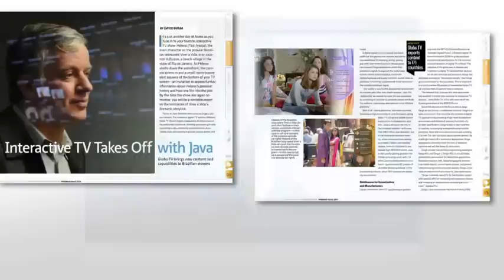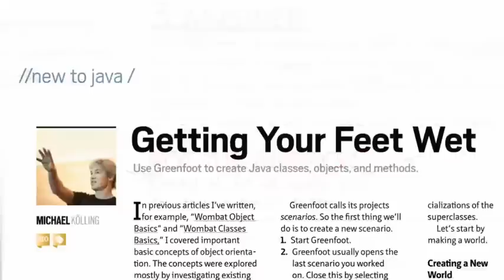Java Magazine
A quick overview of Oracle's new, all-digital--and free--Java Magazine.